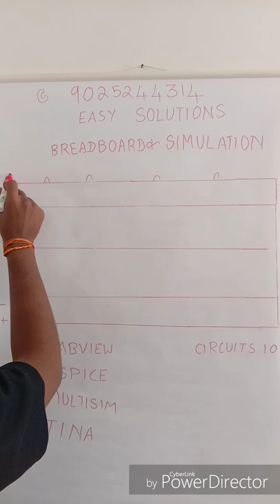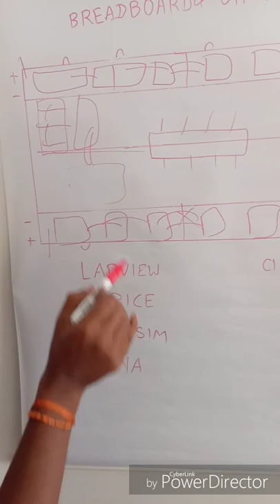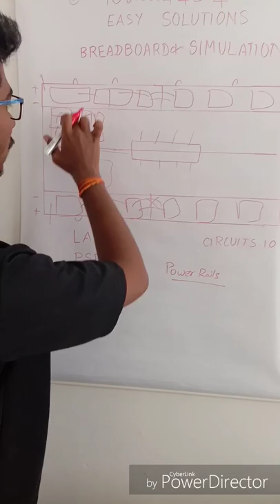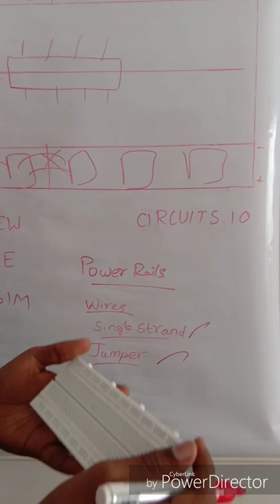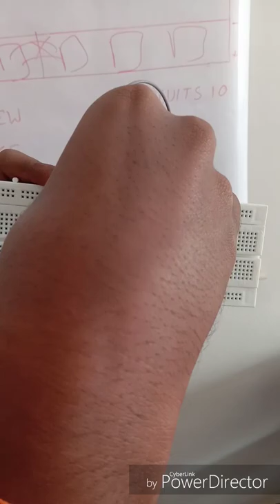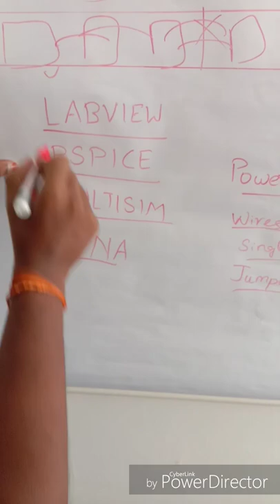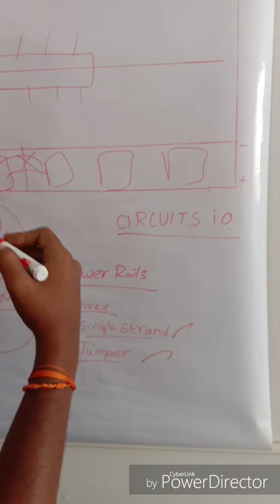How to use a Breadboard in Tamil